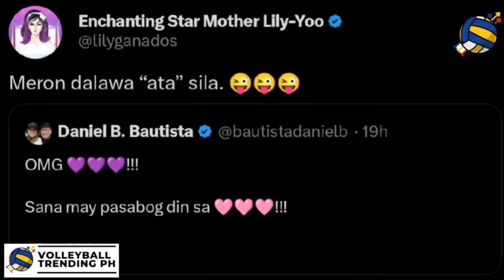Creamline Magdadagdag ng Dalawang Players! GRETCHEL SOLTONES to AKARI! F2 player Balik dating Team!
We are here to provide the latest  Pilipinas Volleyball Trends!

Volleyball Trending PH aims to give you latest volleyball trends, holistically promote and continue uplifting Philippine Volleyball.

Most of our content includes opinion-based articles from my writers, facts from legit news platforms/websites and information from the players social media accounts.